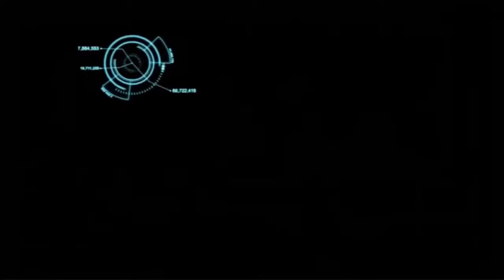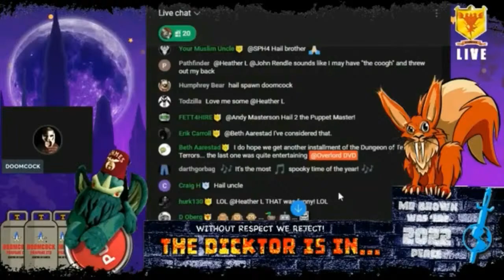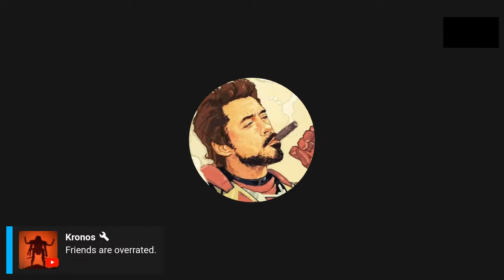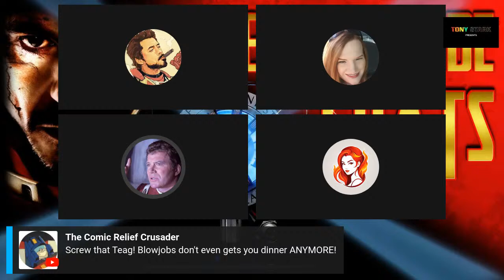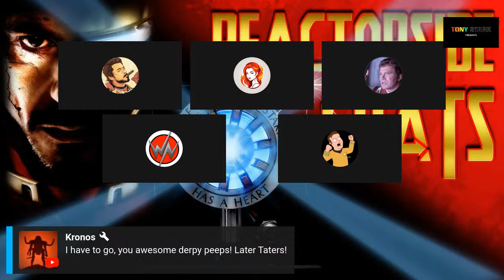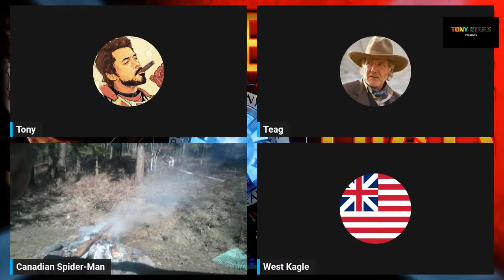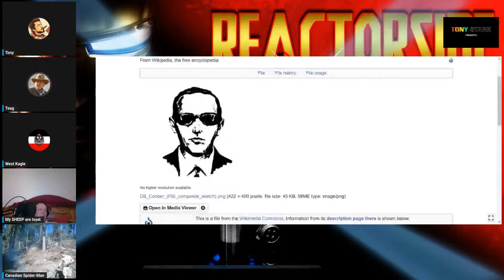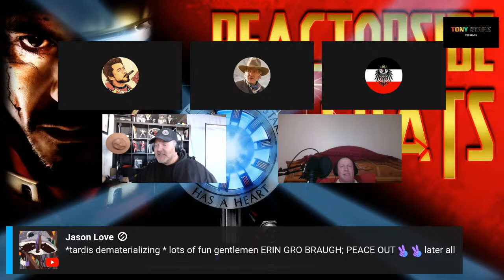St. Patrick's Day Membership Special!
Come have a few beers and pregame for whatever get together or pub crawl you got planned! We are celebrating St Patrick's Day with getting our green on! Stark of Iron Memberships are live! We'll celebrate by doing a Matinee show for the first half and a Reactorside Chat for the second!